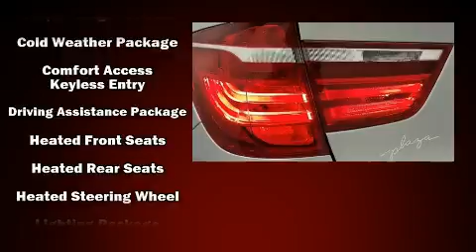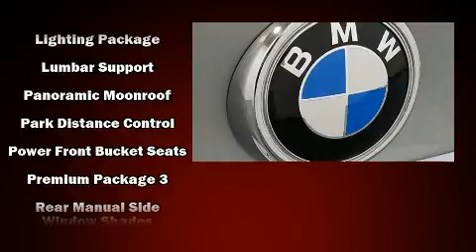2017 BMW X3 xDrive28i in Creve Coeur, MO 63141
Plaza BMW
11858 Olive Blvd

Sensibility and practicality define the 2017 BMW X3. With less than 10,000 miles on the odometer, this vehicle stands out from the crowd, boasting a diverse range of features and remarkable value! Under the hood you'll find a 4 cylinder engine with more than 200 horsepower, providing a smooth and predictable driving experience. Well tuned suspension and stability control deliver a spirited, yet composed, ride and drive The engine breathes better thanks to a turbocharger, improving both performance and economy. A wealth of standard features means that you no longer have to sacrifice. Like all wheel drive, power front seats, a leather steering wheel, heated front and rear seats, high intensity discharge headlights, turn signal indicator mirrors, a power rear cargo door, and a split folding rear seat. For drivers who enjoy the natural environment, a power moon roof allows an infusion of fresh air. BMW ensures the safety and security of its passengers with equipment such as: dual front impact airbags, head curtain airbags, traction control, brake assist, anti-whiplash front head restraints, ignition disabling, an emergency communication system, and 4 wheel disc brakes with ABS. You'll never lose visibility with rain sensing wipers, which activate automatically when the drops start to fall. This vehicle has achieved Certified Pre-Owned status, by passing BMW's rigorous certification process. We have the vehicle you've been searching for at a price you can afford. Please don't hesitate to give us a call.